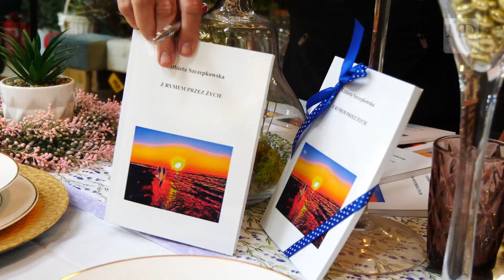Drugi tomik wierszy Elżbiety Szczepkowskiej już dostępny w Bricomarche!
Pierwszy tomik wierszy Elżbiety Szczepkowskiej wydany przez działdowski sklep Bricomarche rozszedł się jak ciepłe bułeczki. Nie trzeba było długo czekać na kolejny, który już wkrótce trafi do naszych rąk!